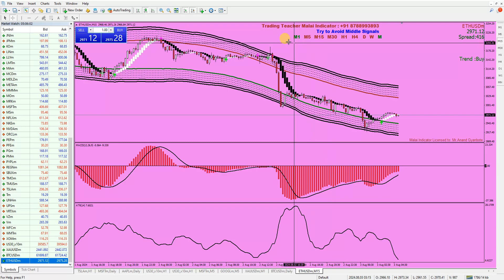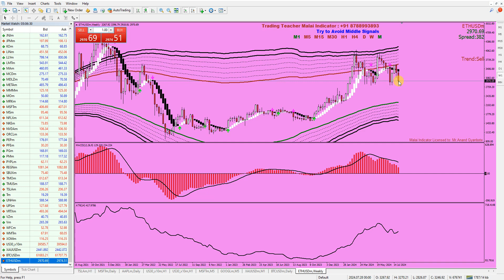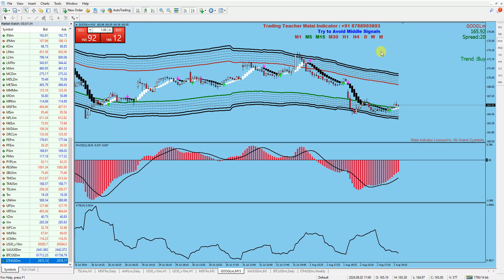Bitcoin, Ethereum, Tesla, Microsoft, Google Analysis with Malai Indicator | Prof. Anand Gyanbote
"Welcome to Trading Teacher! In this video, I, Professor Anand Gyanbote, provide a comprehensive analysis of Bitcoin, Ethereum, and top US stocks including Tesla, Microsoft, and Google using my unique Malai Indicator. Learn the latest trends, market insights, and strategies to enhance your trading decisions. Whether you're into cryptocurrencies or stock trading, this video has valuable insights for everyone.

Topics Covered:

Bitcoin (BTC) Analysis
Ethereum (ETH) Analysis
Tesla (TSLA) Stock Analysis
Microsoft (MSFT) Stock Analysis
Google (GOOGL) Stock Analysis
Introduction to the Malai Indicator
Trading strategies and tips